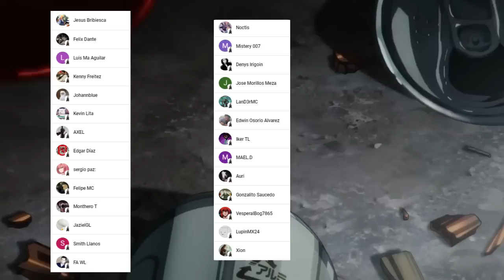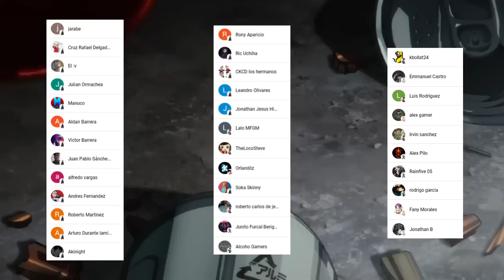QUANXI esta de REGRESO 🤯 REZE es la FUNDADORA de la IGLESIA ??? CHAINSAW MAN MANGA 143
HOLA AMIGOS LES TRAEMOS UN NUEVO VÍDEO ESTA VEZ LA  REVIEW DEL MANGA 143 DE CHAINSAW MAN, DONDE VIMOS INCREÍBLES MOMENTOS SOBRE TODO EL REGRESO DE QUAXI,  DEJENME SU OPINIÓN EN LOS COMENTARIOS.